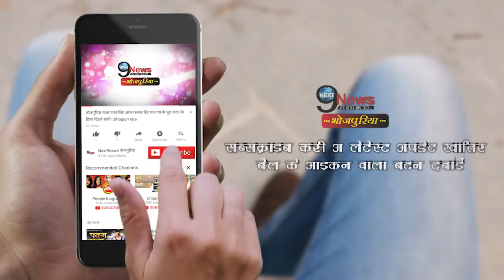निधि झा(लुलिया) ने कर ली शादी, पूरा परिवार था मौजुद… || Nidhi Jha Marriage || Video